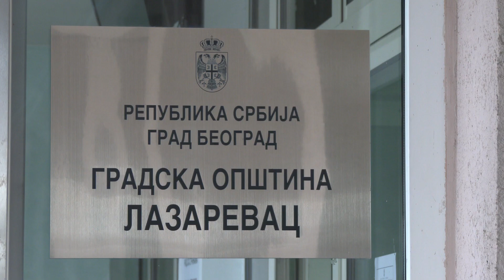Novogodišnji koktel predsednika opštine Lazarevac